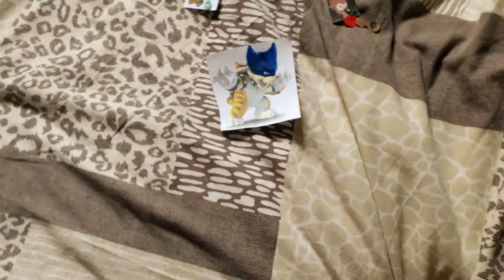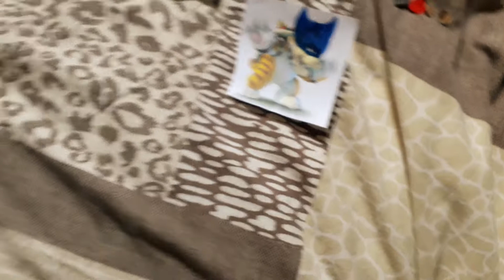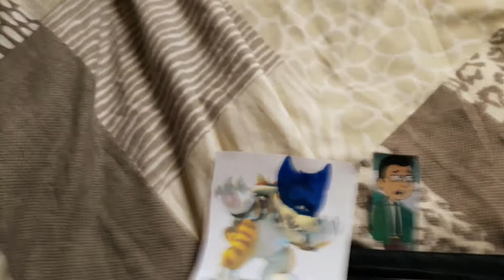Cat Rookie steal Dry Bones's lunch gets grounded.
Cat Rookie steal Dry Bones's lunch because his forgot his lunch at home .